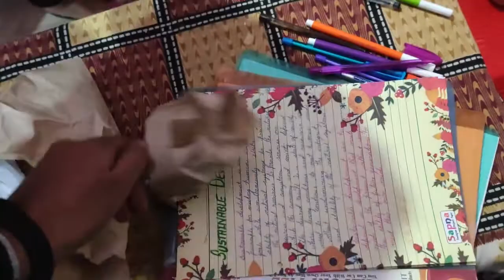ISKO LAGTA H M PAGAL HOO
Emai:-  pranjalagarwal202@gmailcom